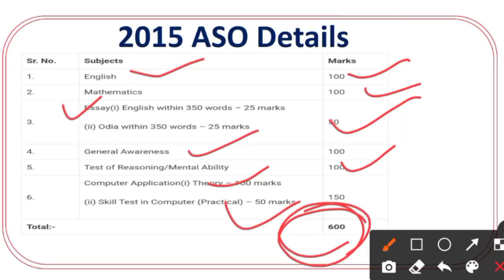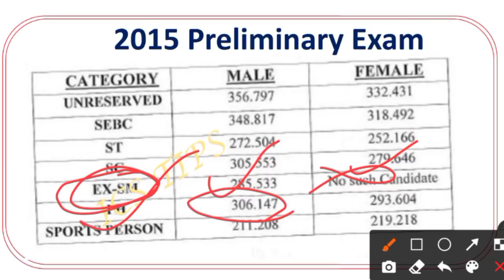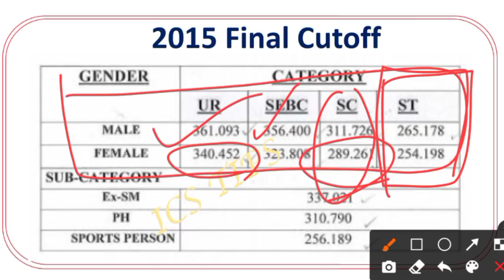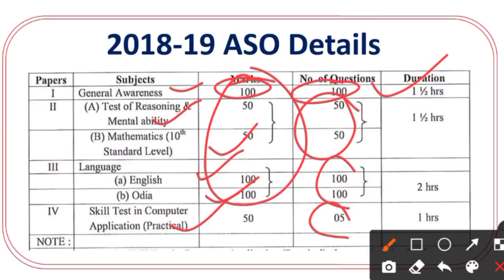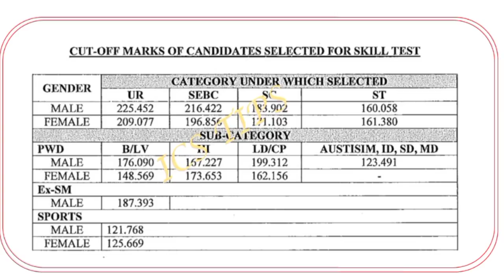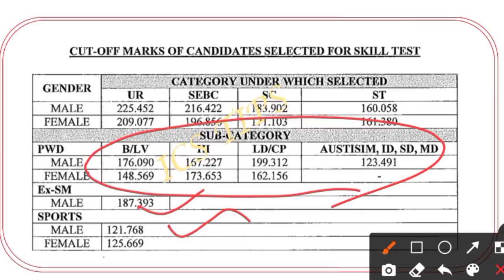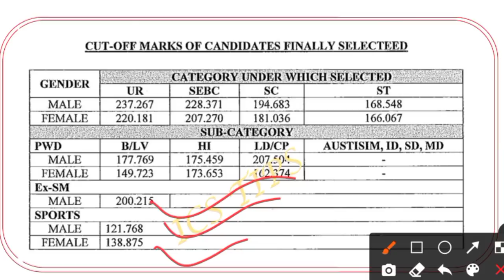Secretariat ASO previous year 2 year Cutoff //Details Cutoff Analysis // OPSC ASO 2015 & 2019 CUTOFF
OPSC ASO 2015 & 2019 cut off Marks
in this video we discuss about secretariat ASO previous year Cutoff Details

The Odisha Public Service Commission (OPSC ASO Recruitment ) is going to soon release the OPSC ASO recruitment notification 2021. The OPSC ASO notification 2021 will aim at recruiting candidates in Group-B of Odisha Secretariat Services under the Home Department of Odisha Government

 aso latest notification
aso latest updates

Best Book

MATH
1- quantitative aptitude
2 - objective arithmetic
3 - quicker math

English
1- Neetu Singh English grammar
2-General English objective

General knowledge
1- Tarun Goyal
2- Lucent general knowledge

Computer
1- computer awareness
2 - Ncert class 6/7 Book